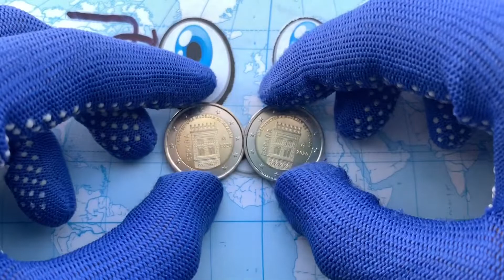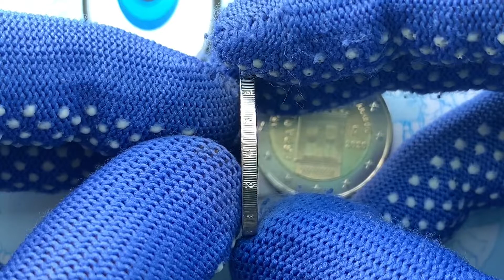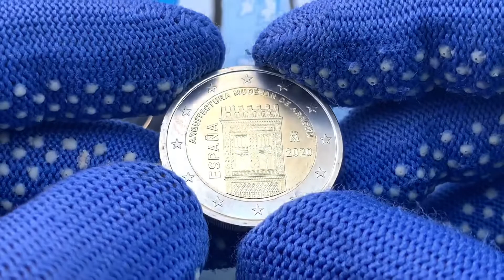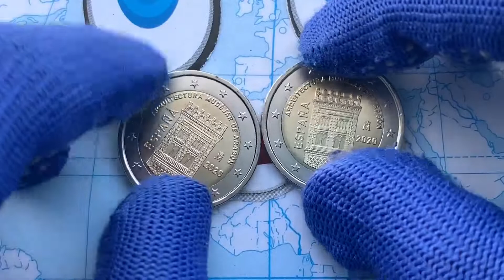Spain 2 euro rare 2020 - my VOICE in the video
30 like new video!